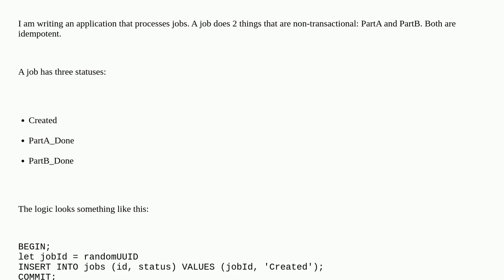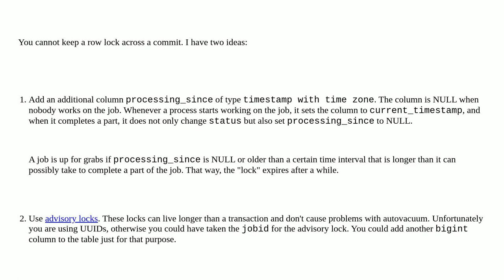Dba: Keeping Lock across COMMIT AND CHAIN?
Keeping Lock across COMMIT AND CHAIN?

A special thanks goes out to the awesome community

  postgresql transaction